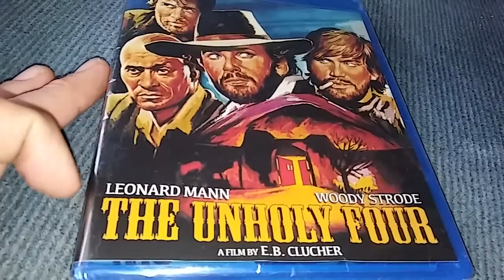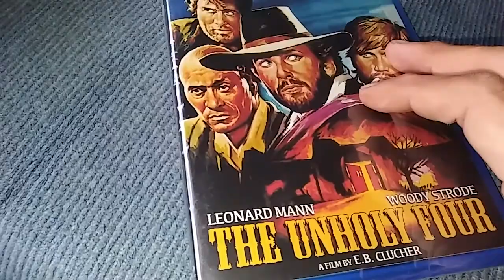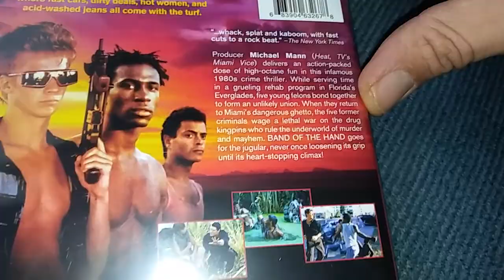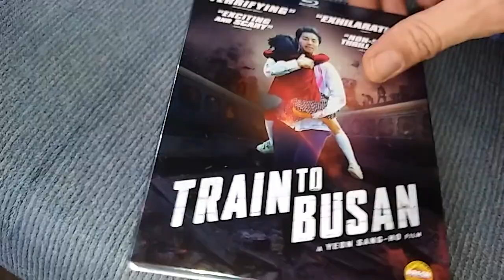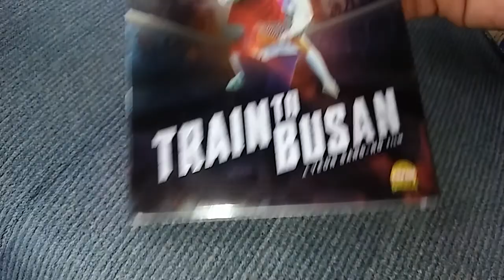Blu ray update: Kino Lorber, Well Go USA, Scorpion